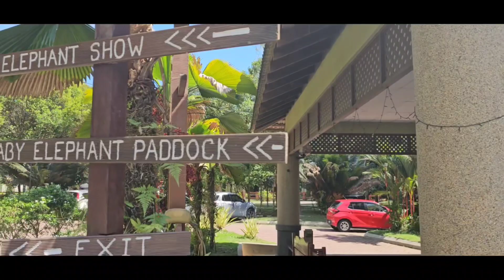Visiting Baby Elephant | KL to Kuala Gandah | Elephant Sanctuary